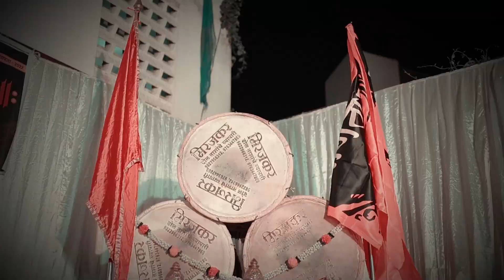Vaadak Mahotsav 2023 | Ayodhya Dhol Tasha Pathak | Nagpur Dhol Tasha Pathak